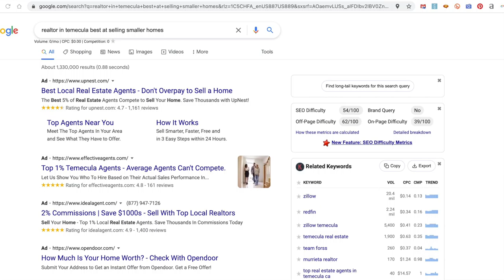Price of Small Homes In Temecula How To Sell My House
What should be the price for a smaller house in Temecula with under 1500 square feet? Is the market going to make my sale less profitable or more?
What kind of Realtor do I need to sell a house with less square footage that is smaller than others in my neighborhood?